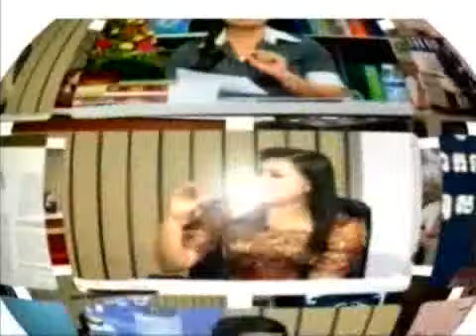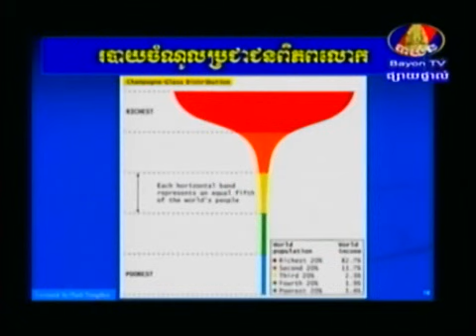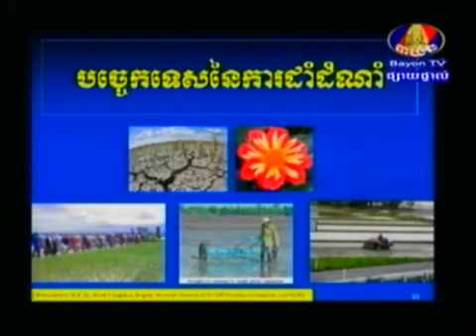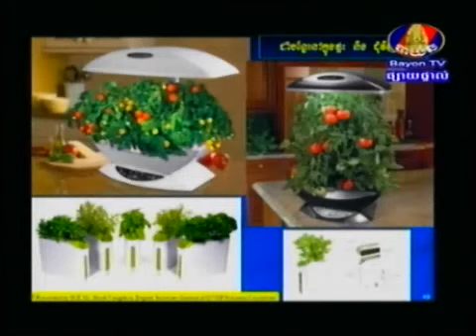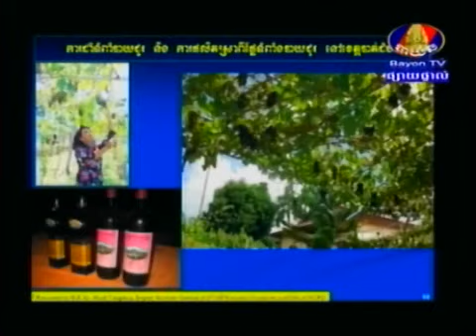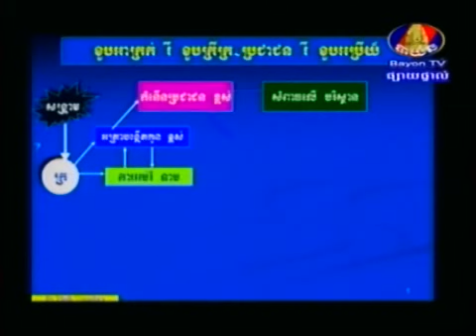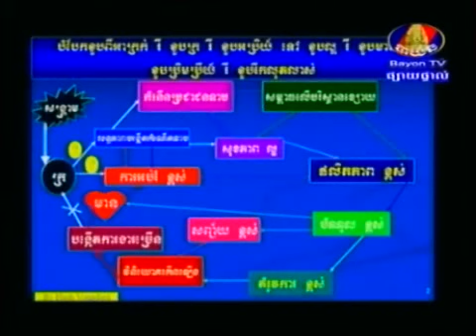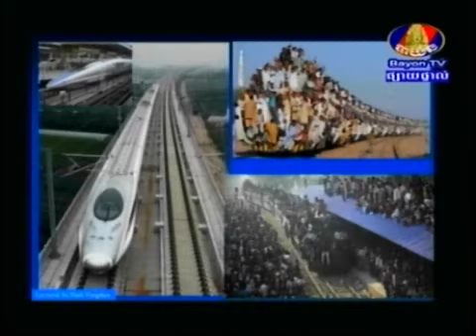January 2013 Talked about Population and Development at Bayon TV with me (H. Vongdara).mp4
This interviewing aimed at discussing the impact of population growth on development in Cambodia and the whole world. I have raised the impact of population growth on four main sectors such as economics, social, environmental and politics issues. It means the impact on sustainable development. I have also found out the poverty cycle and how to break this cycle to reach sustainable development in Cambodia and the World.